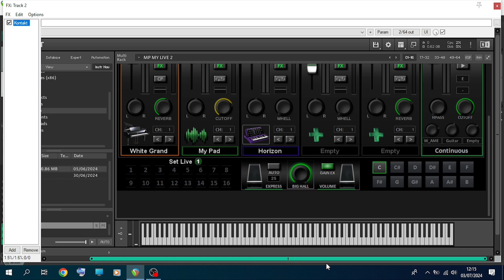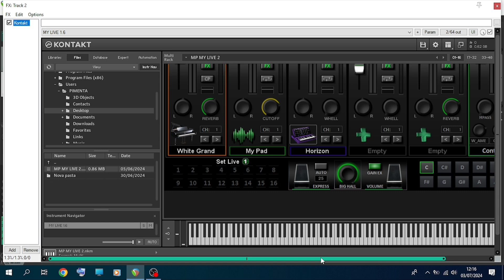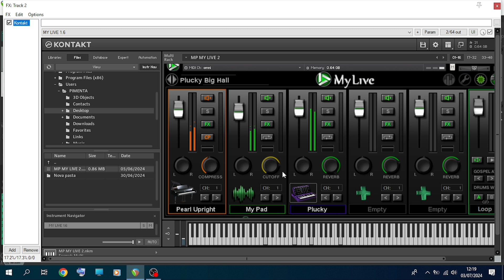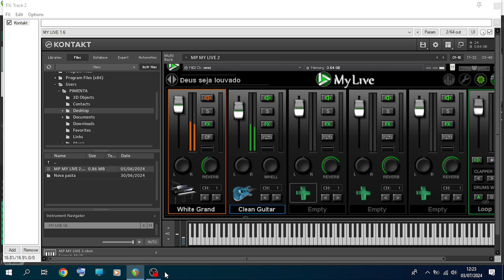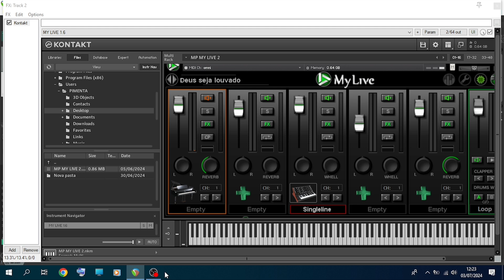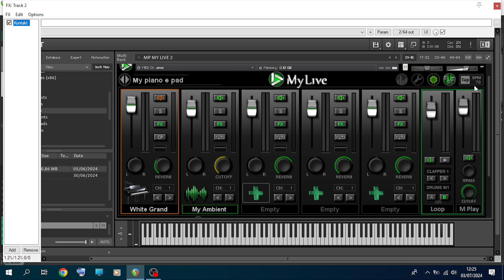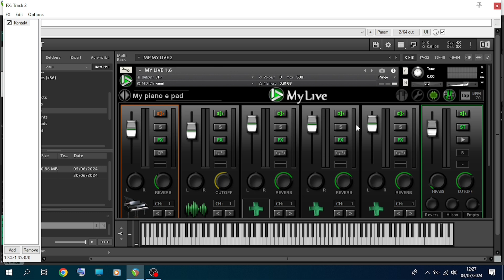Super Biblioteca Para Kontakt(MY LIVE 1.6)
Quero agradecer ao amigo Daniel Silva que desenvolveu uma excelente biblioteca para Kontakt, parabéns pelo seu belo trabalho Deus abençoe sempre!